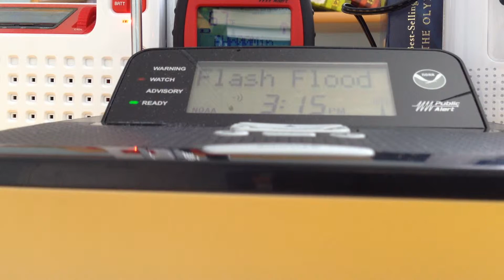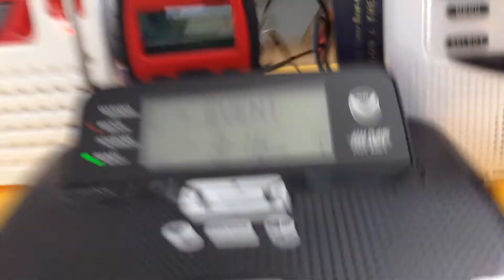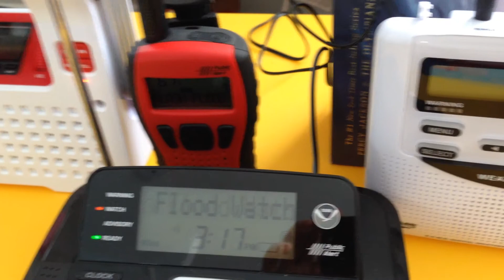EAS #207 - Same Areal Flood Watch on WXL39 2-20-2014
Station: WXL39
WFO: Mount Holly, NJ
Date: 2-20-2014